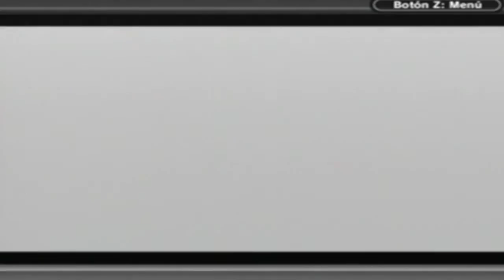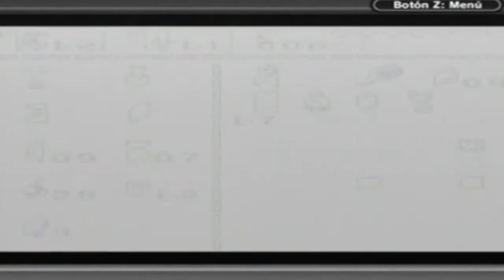The Legend of Zelda Link's Awakening DX - Part 14